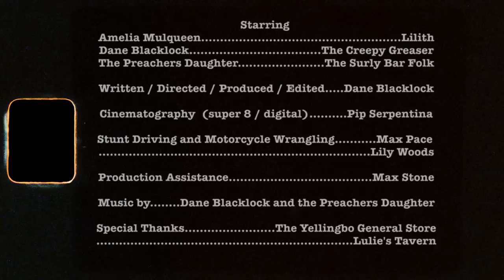Lilith - Dane Blacklock & the Preacher's Daughter (Official Video)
Official music video for 'Lilith' by Dane Blacklock & the Preacher's Daughter, taken from the upcoming album 'The Tawny Devil of Damascus', scheduled for release 2023.

Starring Amelia Mulqueen as Lilith
Dane Blacklock as The Creepy Greaser
The Preacher's Daughters as The Surly Bar Folk
Written, Directed, Produced & Edited by Dane Blacklock
Cinematography (Super 8 / Digital) Pip Serpentina
Stunt Driving & Motorcycle Wrangling Max Pace, Lily Woods
Production Assistance Max Stone

Special Thanks to The Yellingbo General Store & Lulie's Tavern